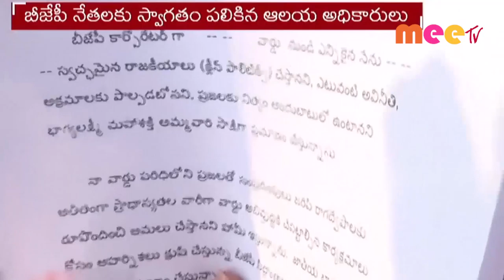బండి సంజయ్ మొక్కు//18.12.2020// MEE TV NEWS//